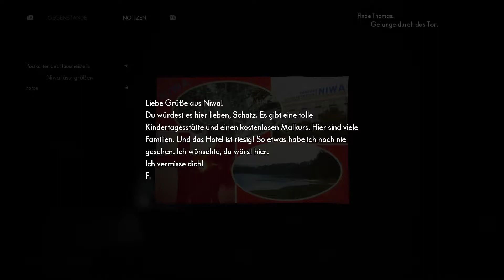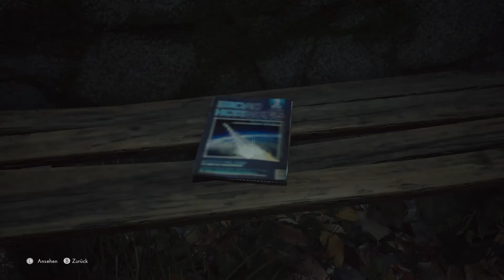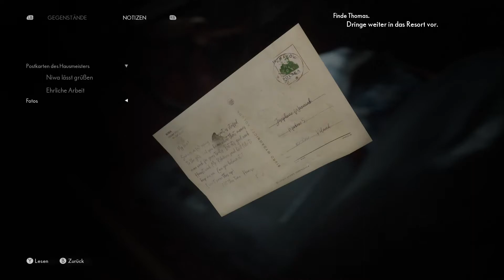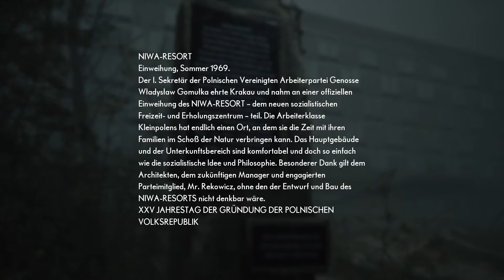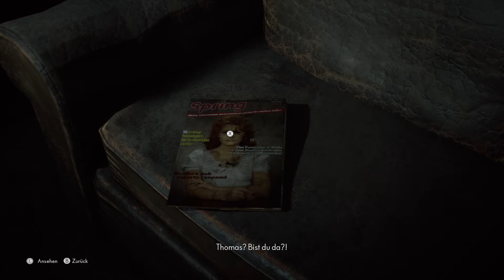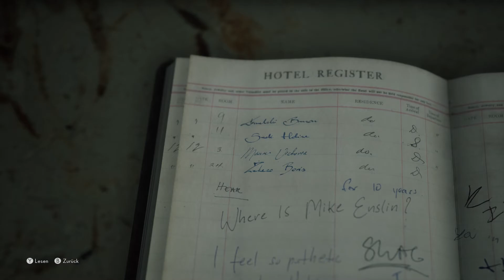THE MEDIUM #002 Ein ganz normales Geisterhotel | Let's Play The Medium Deutsch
Wir spielen »The Medium« vom Entwickler Blooper Team als Let's Play auf dem PC in Deutsch. Dabei lenken wir die Geschicke von Marieanne, die übersinnliche Fähigkeiten besitzt und den Tot eines kleinen Mädchens aufklären muss. Tolles Story-Horror-Spiel und ein Mix aus Silent Hill und Black Mirror :)